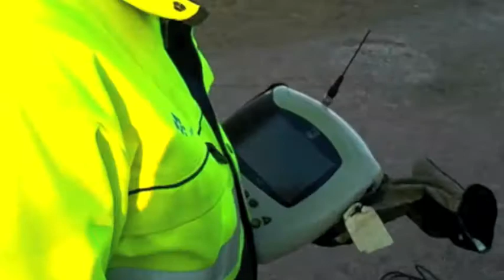2012-01-13 Vattenläcka Doppingvägen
Vattenläcka Doppingvägen